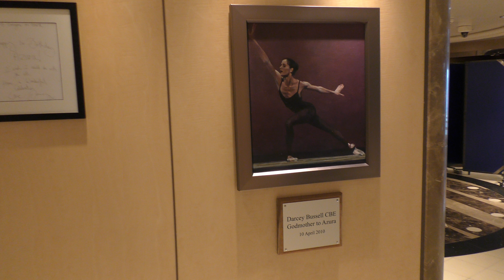4K Video Tour of P Deck - P&O Azura (Incl. Art Gallery, Atrium, Library, Excursions & Costa)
A quick 4K Video Tour of P Deck on the P&O Azura Cruise Ship (Including Art Gallery, Atrium, Library, Excursions, Future bookings & Costa Coffee) taken in July 2017.

Video can be watched in 4K on a 4K TV by changing the quality on YouTube video playing to 2160p (hopefully it should default to this).
If you don’t have 4k, don’t worry should still look good in HD!

Videos kept fairly short due to individual video upload limits (and time it takes to upload).